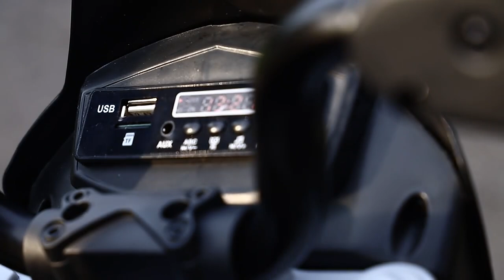Tusi Toys/New Kids Ride On Motorcycle Hot Sale Ride On Electric Motorcycle Bike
more details follow us thanks